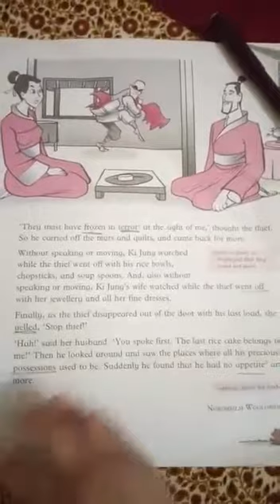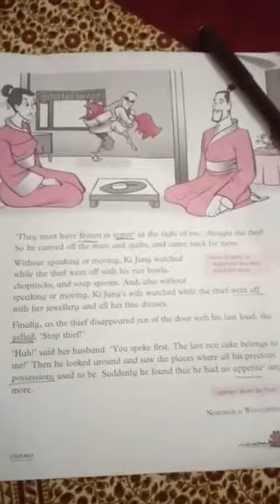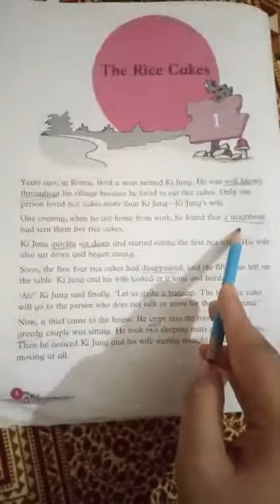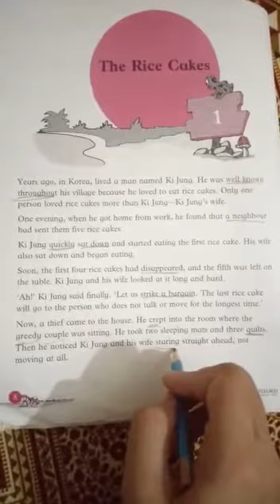Class 3 the rice cake